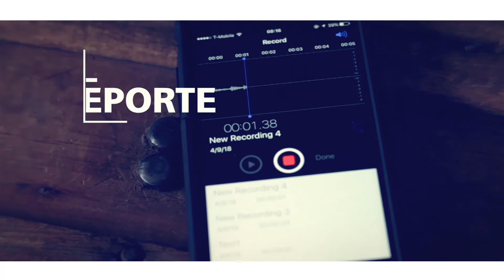Christian Nodal afirma que le obsequió canciones a Alejandro Fernández